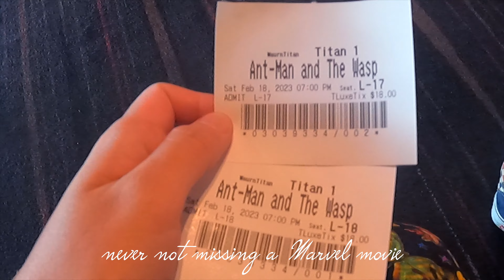living in Geelong: nurses' days off (concerts, beach, movie, massage and dog therapy)